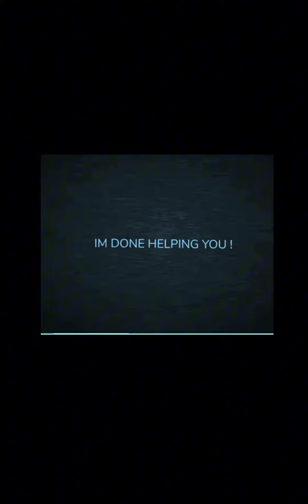Doors vs Zach Huinda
My profile picture sometimes corresponds to what kind of content I'm posting.
Thanks!